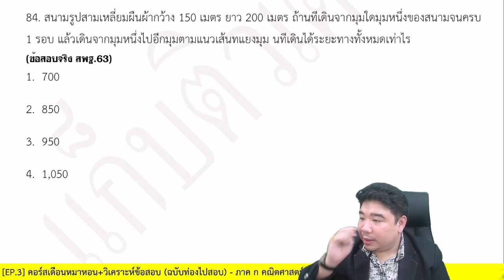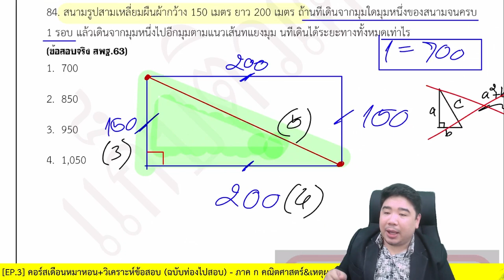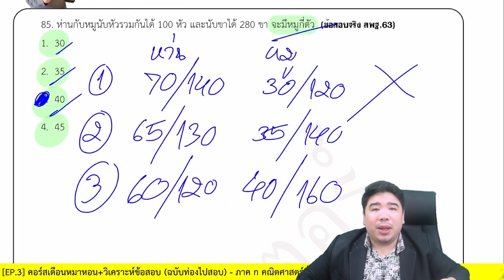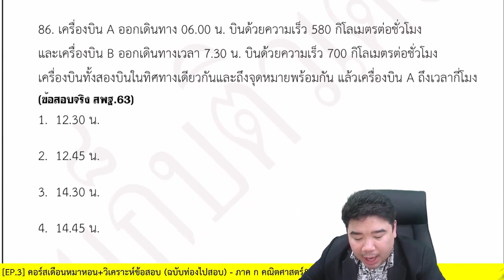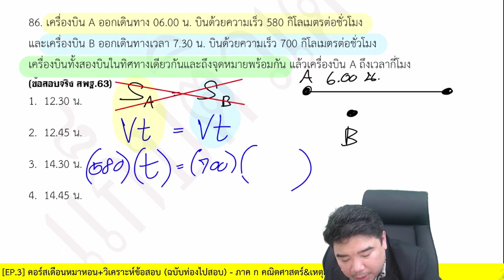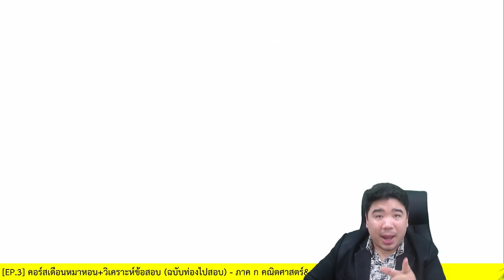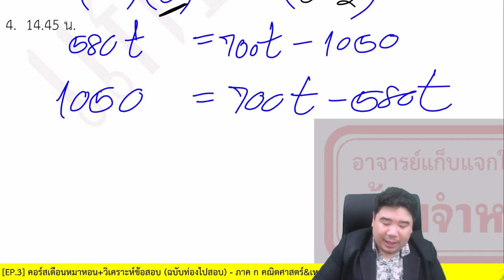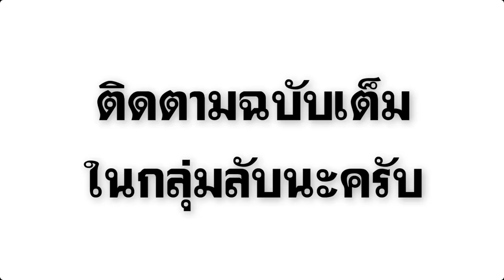【ตะลุยข้อสอบจริง】 พีทาโกรัส นับหัวสัตว์ อัตราเร็ว กำไร/ขาดทุน | ภาค ก คณิตศาสตร์ | แก็บติวเตอร์